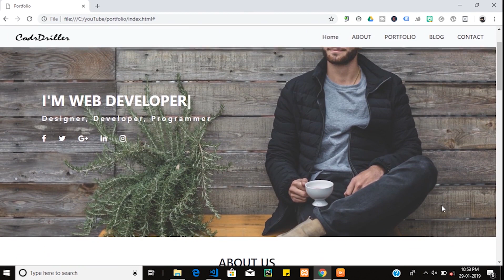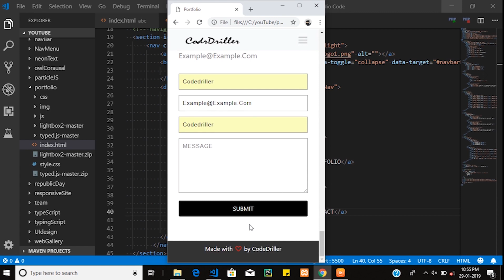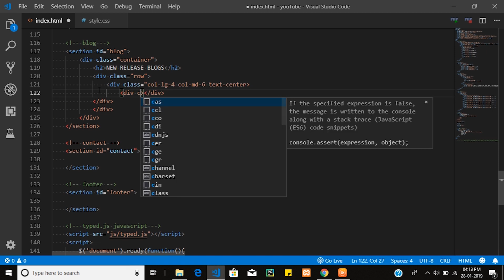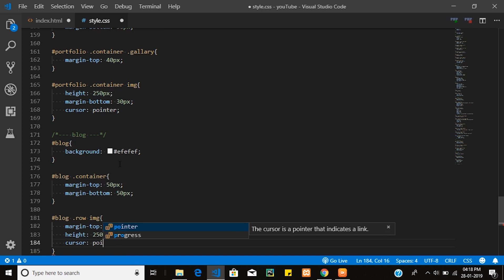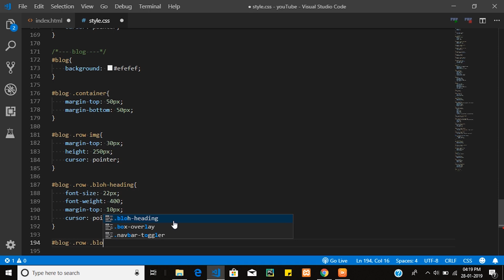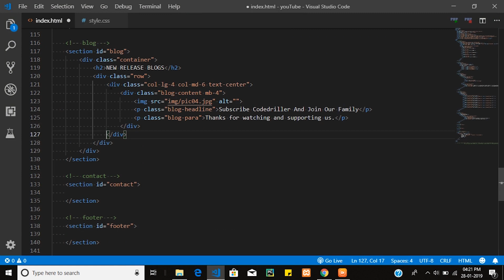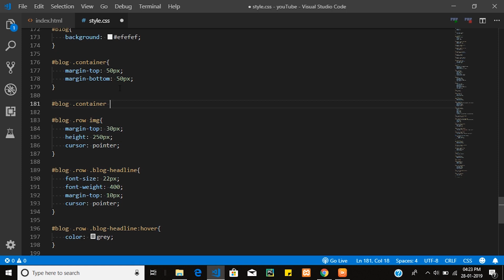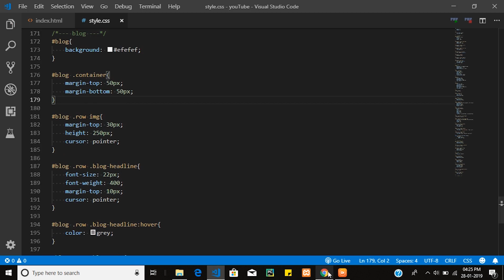#5. Create Fully Responsive Portfolio Website Step By Step | Blog Section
Hey CodeDrillers..!!
Here I'm continue with Blog Section of our Portfolio Website project.
follow me on this video to make something new and attractive web develop page.
Hope you enjoy🎉 this video nd also learn something new.

CodeDriller is an educational YouTube channel for learning web development course online. Content includes tutorials and references relating to HTML, CSS, JavaScript, Bootstrap, PHP, jQuery and also work with different JavaScript libraries. Here you can learn about complete front-end development related tutorials.